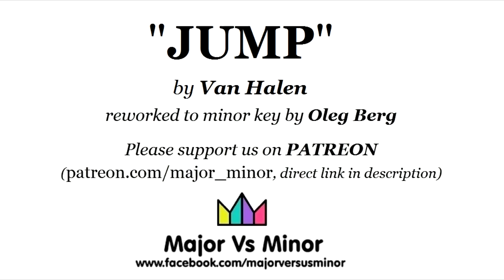"JUMP" by Van Halen in minor key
Special thanks to Josh Ng, Patrick Johnston!